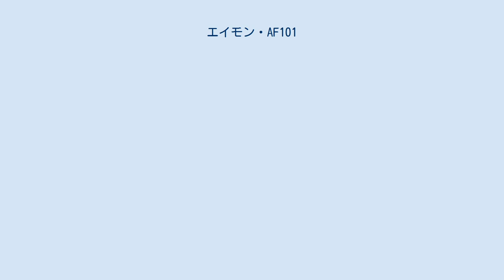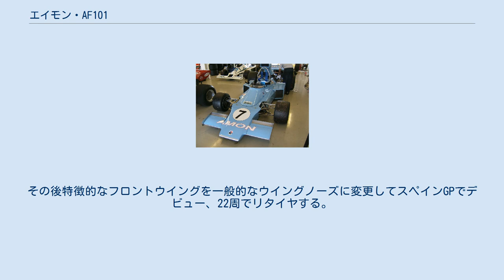エイモン・AF101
エイモン・AF101（Amon AF101）は、F1ドライバーのクリス・エイモンにより創設されたF1コンストラクター、エイモンが1974年のF1世界選手権用に製作したF1マシンである。
 テクノF1のマシンデザイナーだったゴードン・ファウエルが製作。
フロントウイングはフロントノーズ後端に1枚のウイングが乗った形状をしている。
これは、エアロダイナミクスを担当したトム・ボイスのアイデア。
トーションバー・スプリングとインボード・ディスクブレーキはロータス・72を参考にしている。
また、燃料タンクをコクピット後方に配置している。
 3月にブランズハッチで行われるノンタイトルレースに出走する予定だったが、テスト中の事故のため欠場。
その後特徴的なフロントウイングを一般的なウイングノーズに変更してスペインGPでデビュー、22周でリタイヤする。
モナコGPではスポーツカーノーズを装着するなどしたが、決勝に出走したのは最初のスペインGPのみで、イタリアGPを最後に撤退。
 イベントでAF101に乗るエイモン（2011年1月21日） 2011年1月に行われたニュージーランドのイベントで、エイモンが1974年以来久しぶりにAF101の走行を果たした。
 (key)